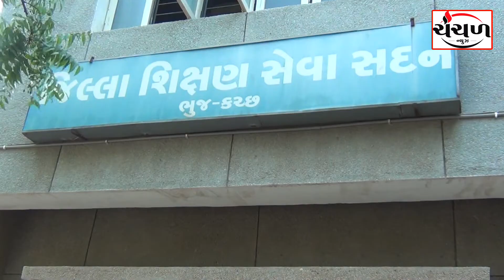ધોરણ-૧૦ અને ૧રની પરીક્ષા પૂર્ણ થતાં કચ્છ માટે મુલ્યાંકન કેન્દ્રો ફાળવાયા